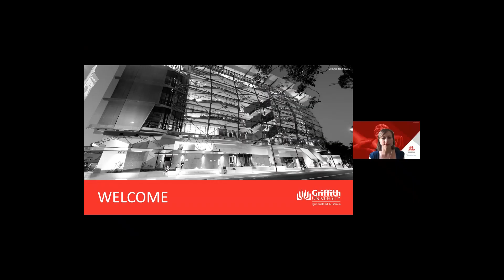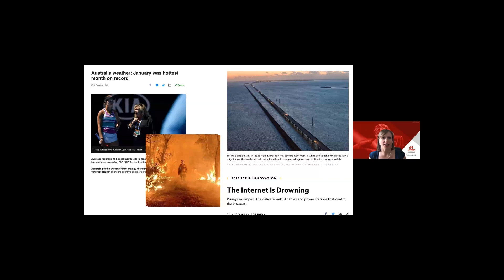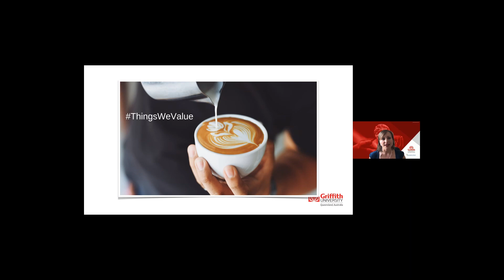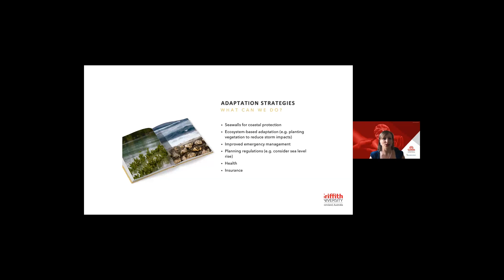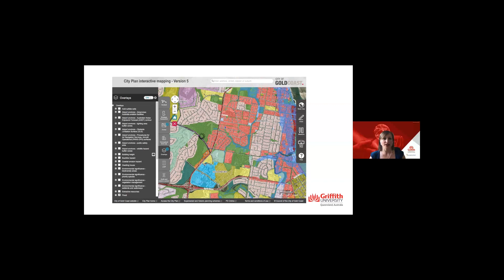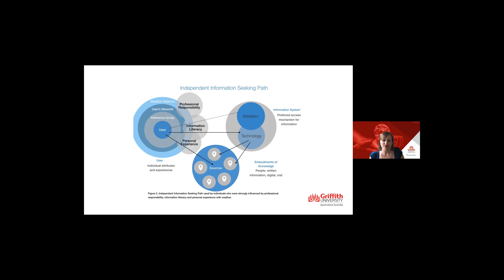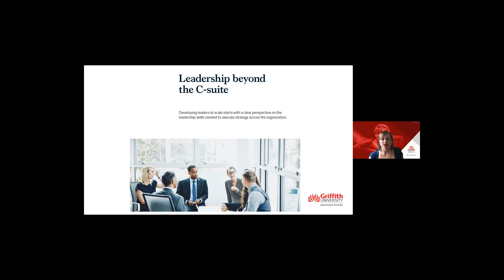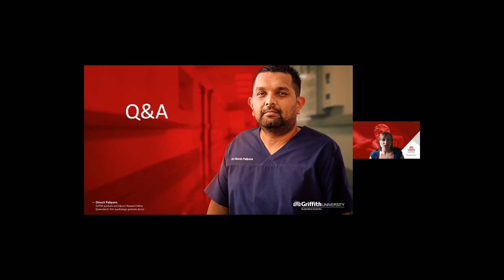Adaptation To Climate Change Webinar May 2020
Griffith University and the Golden Key International Honour Society were pleased to present Griffith alumnus and climate change adaptation specialist, Dr Johanna Nalau for this special webinar.

Dr Nalau explained what adaptation to climate change really means, why it is necessary and what opportunities exist in a changing climate and importantly how everyone can play a part in making a difference to the world.

Please note this is a recording of the live streamed webinar.